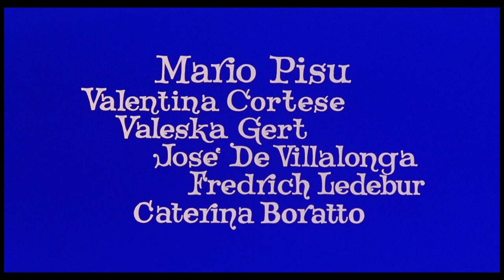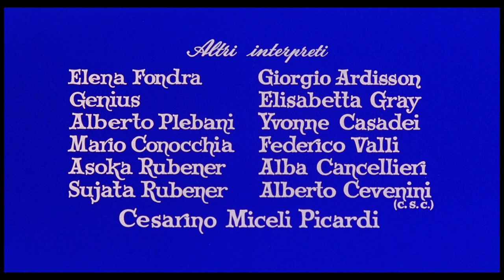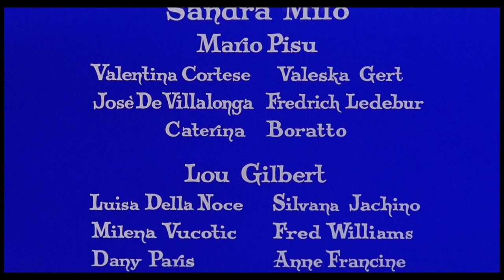Juliet of the Spirits (1965) title sequence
✇ ‘GIULIETTA DEGLI SPIRITI’ (1965)
Directed by: Federico Fellini
Starring: Giulietta Masina, Sandra Milo, Mario Pisu, Valentina Cortese, Valeska Gert
Country: Italy

     - Christian Annyas